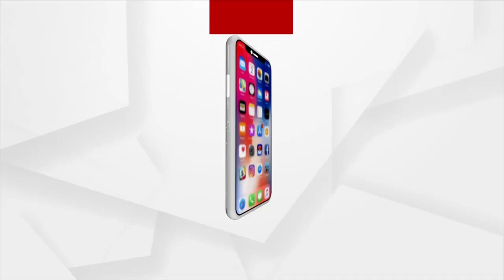Odisha Municipal Election: Nomination Filing for the Polls Ends Today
BJP mayoral candidate for Bhubaneswar metropolitan corporation Suniti Munda has filed his nomination papers with a huge rally.